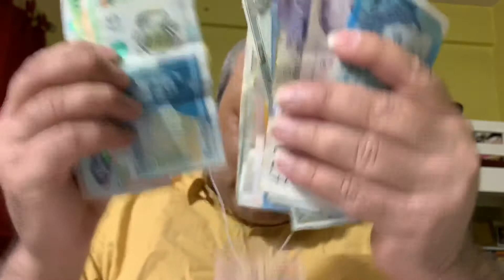Leadership styles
What are the various different types of Leadership.